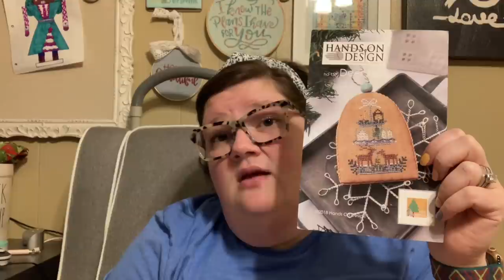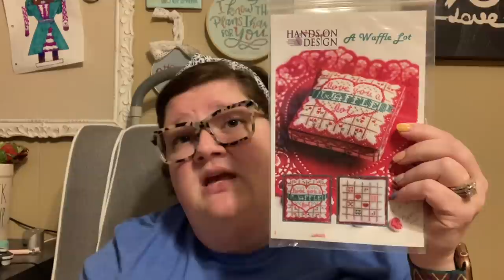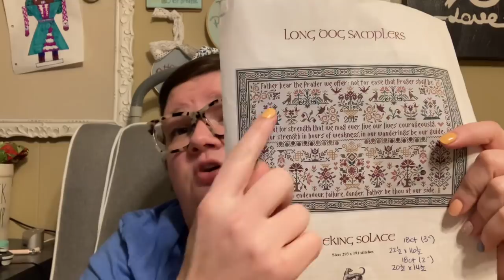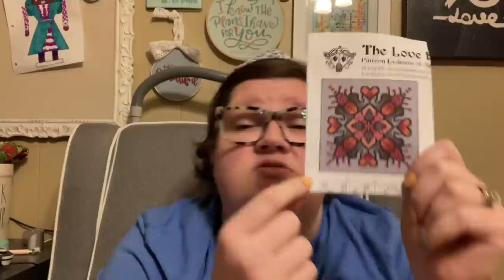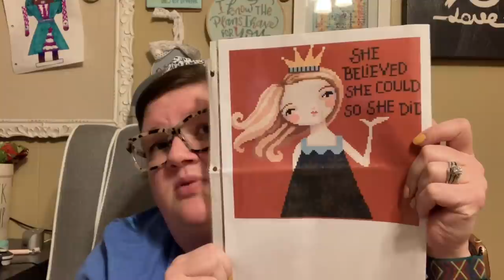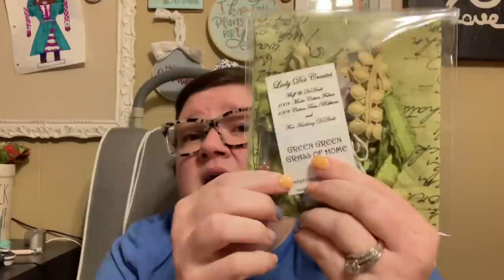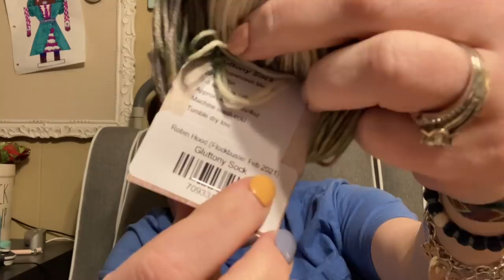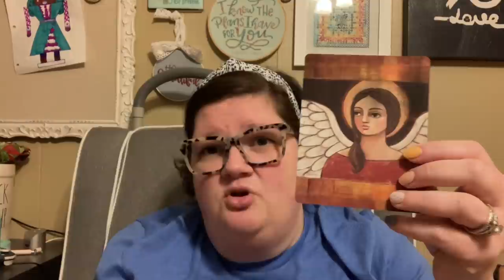Flosstube #94 Fun Friday Weekly Update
March Stitchy Madness 2021 info @steelcitystitchers

Bags by Wendi on Instagram Bags_by_wendi

Happy Stitching!